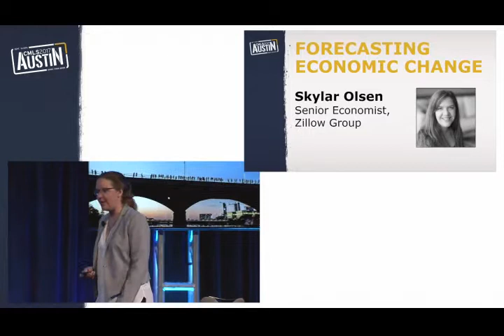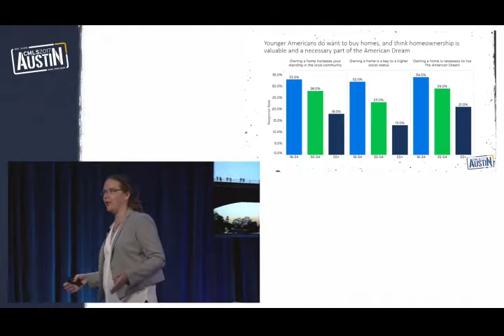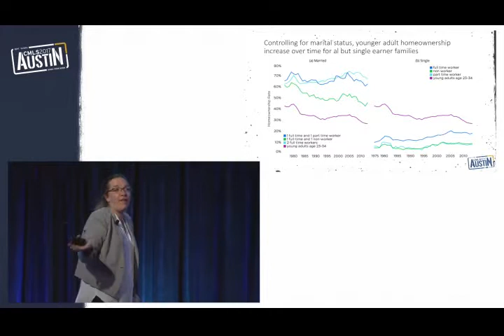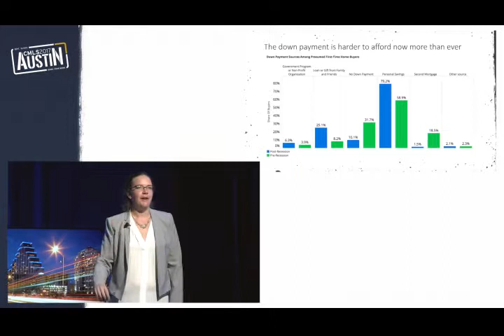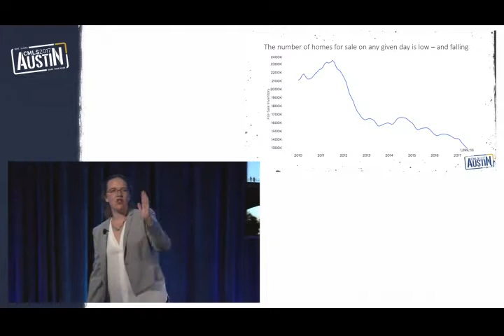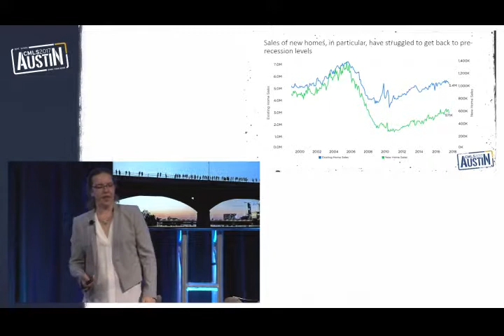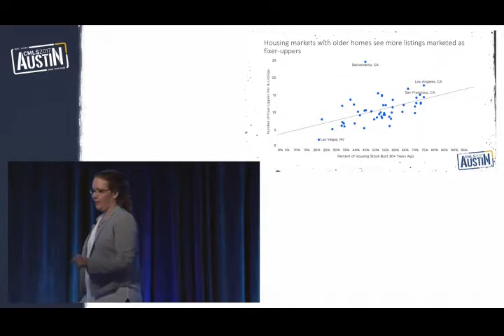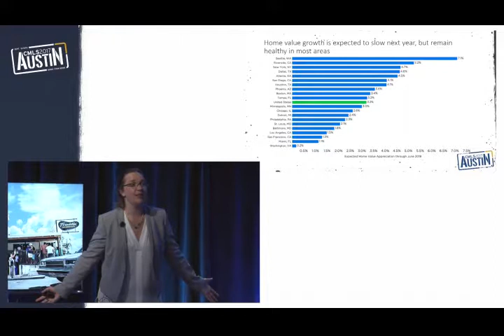CMLS2017 Forecasting Enonmic Change